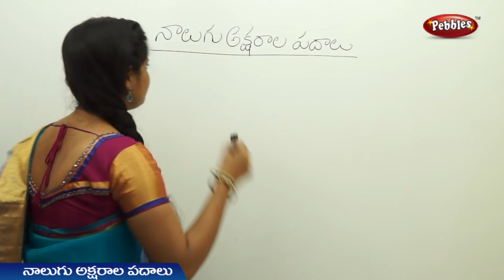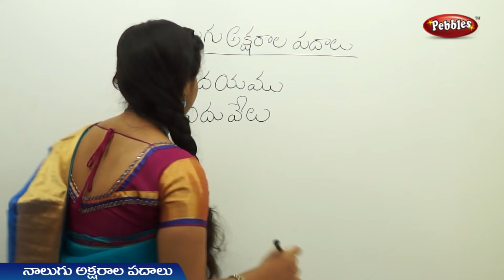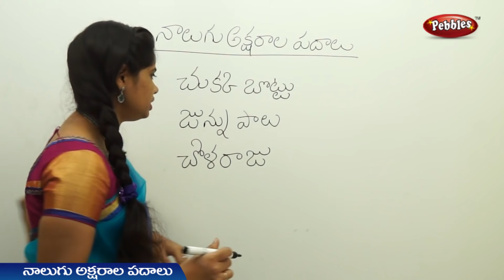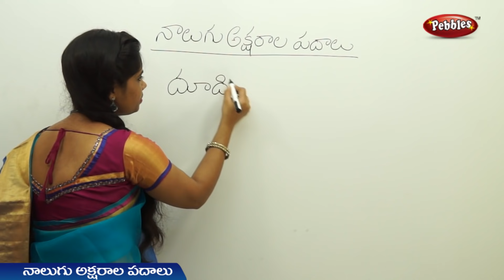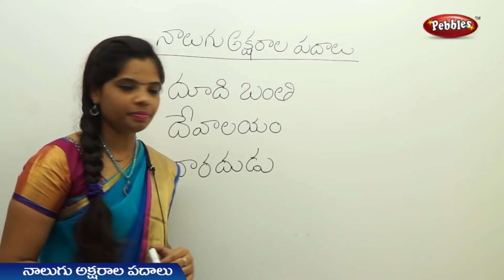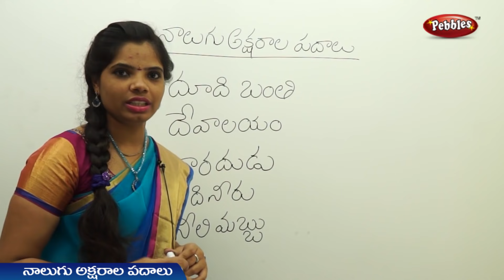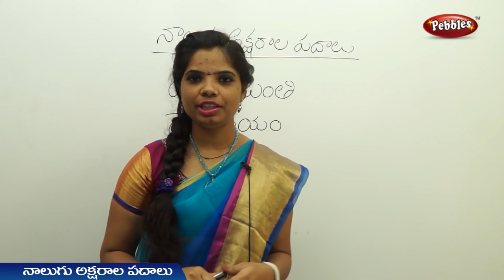నాలుగు అక్షరాల పదాలు: Four letter words in telugu : Learn telugu for all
The Pebbles Telugu  videos are specially designed to understand the basic concepts of successful Telugu Speaking. The explanation given by an Expert Trainer will help you understand and achieve the Skills and Techniques for successful Telugu Speaking and make learning easy.